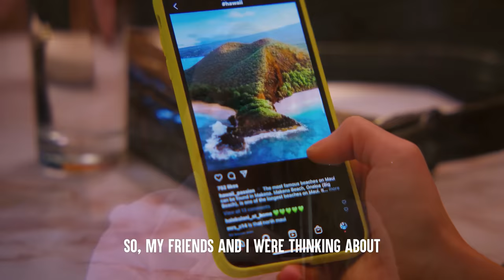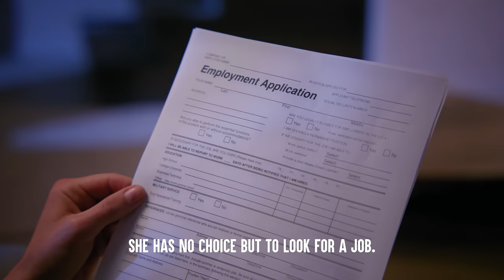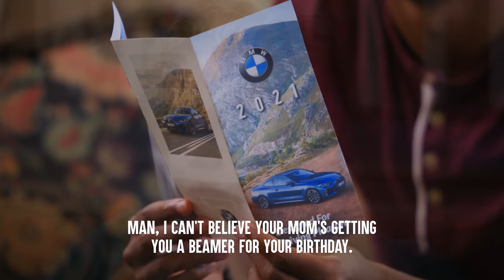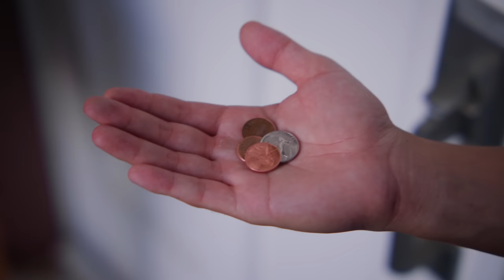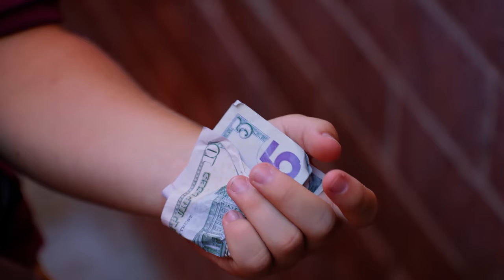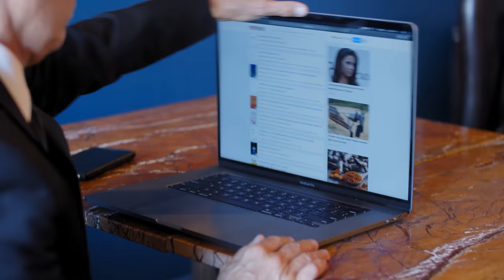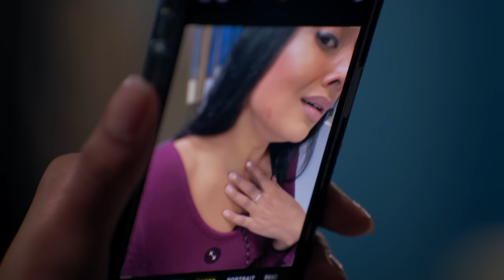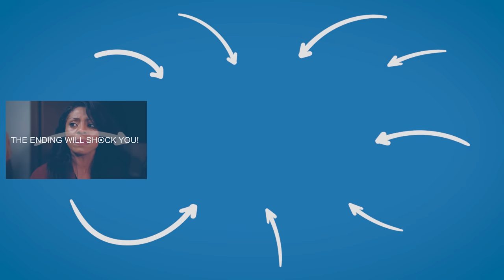Rich People WON'T TIP For Pizza, What Happens Is Shocking | Dhar Mann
CHAPTERS:
00:00   Rich Girl Refuses To Tip Waitress
07:28   Rich Kid Won't Tip Pizza Boy
15:46   CEO Catches A Homeless Man Stealing Pizza
19:02   Mean Kids Shame Girl With Acne
25:19   Recommended Video To Watch Next